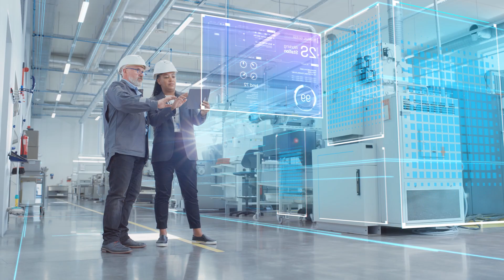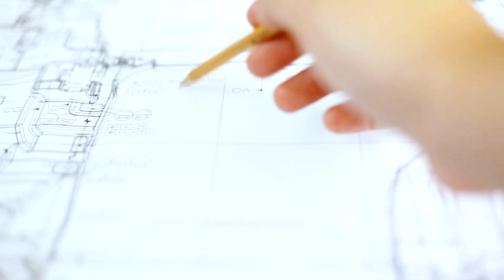We are Ontario Engineering: Combining Passions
Ontario's engineering community is finding creative ways to drive engineering innovation.

Combining a Master’s degree from Imperial College London with a passion for sustainability, Emily’s engineering philosophy is transformative.